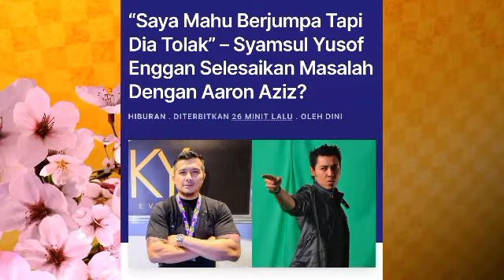"Aku dah tak kisah pasal Syamsul ni..lantaklah dia?"-Aaron Aziz